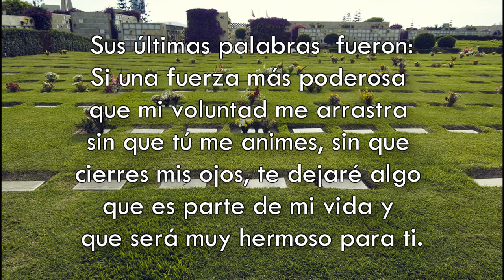Dramatización de la novela María de Jorge Isaacs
Presentación audiovisual de jóvenes estudiantes de la Escuela Profesional de Ciencias de la Comunicación UNSCH de la novela María de Jorge Isaacs.
 Jhair G .